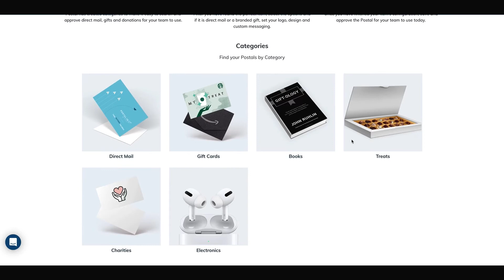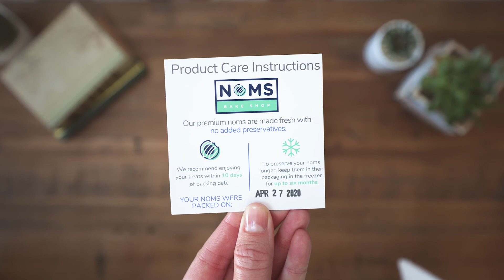Vendor Spotlight: Noms Bake Shop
Recently we started a series profiling our amazing Marketplace vendors. 🎉

We are pleased to announce Noms Bake Shop 🍪 as our featured vendor for the month 👏🏾 !